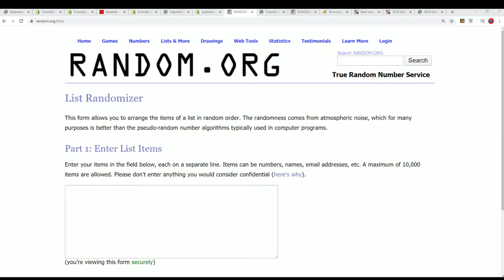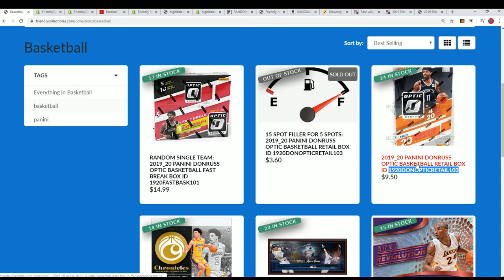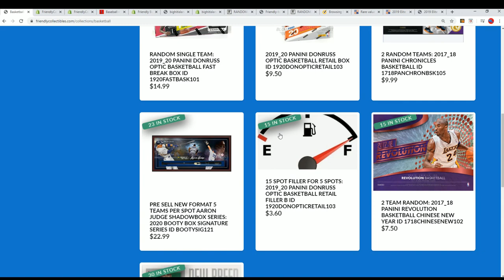2019 20 Panini Donruss Optic Basketball Retail FILLER ID 1920DONOPTICRETAIL103